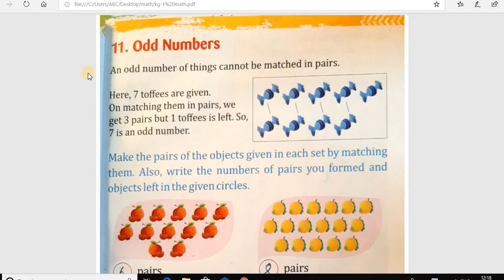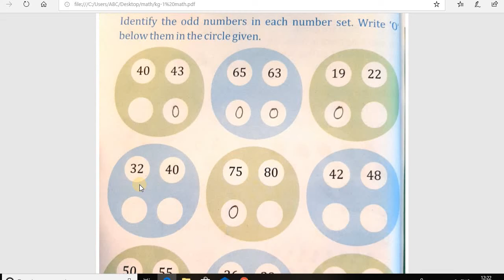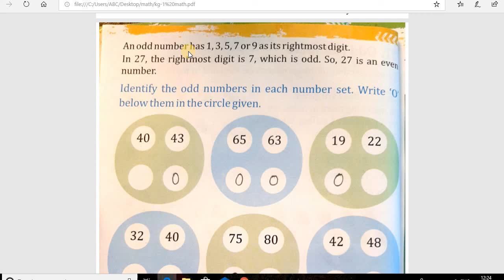MATH kg 1